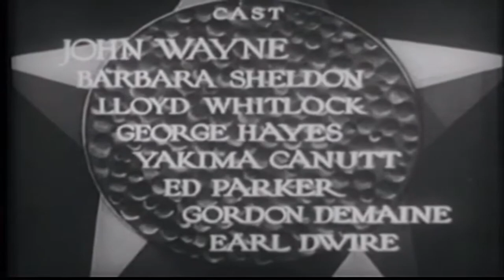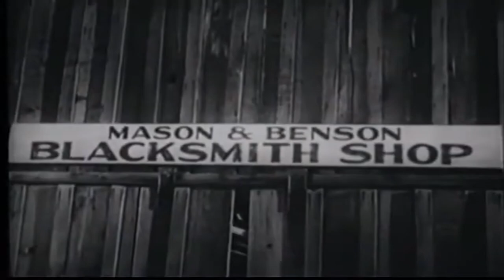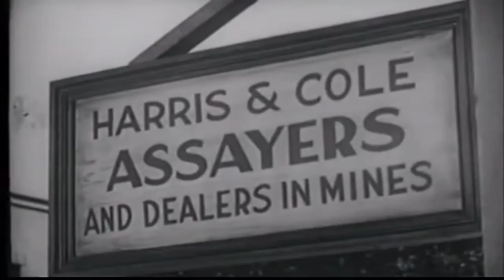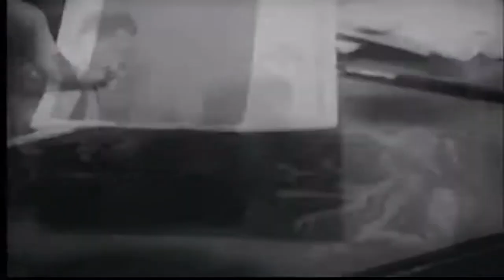[한국어 자막] 행운의 텍사스인 - The Lucky Texan 1934 | 존웨인 | 서부영화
우연히 금을 발견하면서 벌어지는 이야기.

Lucky Texan은 1934년 American Lonestar Films의 B급 서부 영화로, John Wayne(Stagecoach에서 획기적인 모습을 보이기 5년 전), Barbara Sheldon, Gabby Hayes, 그리고 전설적인 스턴트맨이자 배우인 Yakima Canutt가 출연했습니다. 이 영화는 Robert N. Bradbury가 각본을 쓰고 감독했습니다. 또한 수염을 기르지 않고 드래그 퀸으로 출연한 "Gabby" Hayes의 희귀한(아마도 독특한) 모습이 담겨 있습니다.

이 대본의 원래 작업 제목은 Gold Strike River였고, 이 영화는 몇 년 후 이 제목으로 홈 비디오에 컬러 버전으로 출시되었습니다.

줄거리는 Wayne이 금을 찾고 지역 분석가를 신뢰하는 실수를 저지르는 내용입니다.

WNBC-TV는 테스트 중이거나 방송국 피드가 끊겼을 때 비상 필러로 송신기 사이트에서 이 영상을 연속적으로 반복해서 사용했습니다.